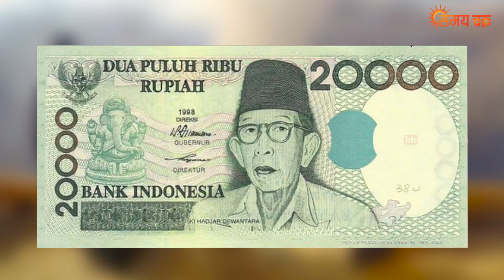सबसे बड़ा मुस्लिम मुल्क में युवाओं को पसंद सनातन धर्म